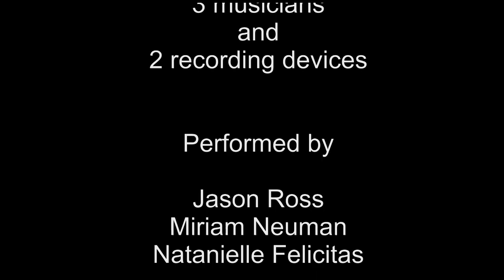Goin To The Light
"Goin To The Light" original song by Jason Ross. Performed by Jason Ross, Miriam Neuman, and Natanielle Felicitas.